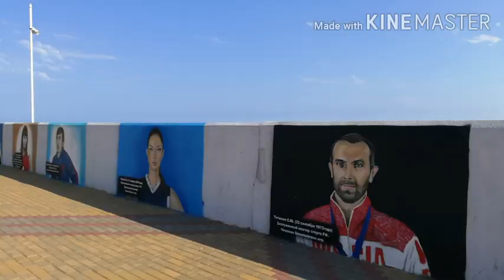Больше не хочу худеть.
Вы можете присоединится в нашу группу общения где будем знакомится и больше общаться. Перейдите по ссылке
на своём канале я стараюсь делиться не только вкусными и полезными рецептиками я снимаю влоги о нашей жизни. как мы отдыхаем.
наша семья состоит
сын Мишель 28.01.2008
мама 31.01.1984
собакен по кличке Милан

Всем привет.
Меня зовут Светлана
Мне 36 лет
Воспитываю сына 12 лет
Его зовут Мишель

На моём канале я создаю хорошую атмосферу не только для худеющих. Я снимаю влоги о нашей жизни в городе Сочи.

Если вы хотите нам отправить письмо или посылку я оставлю свой адрес
Антонова Светлана Олеговна
Ул. ЛЕСНАЯ 7-80
Адлерский р-н
Г. СОЧИ
Краснодарский край
Россия
354340

если хотите помочь нашей семье я оставлю карту сбербанка 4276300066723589
Светлана Олеговна